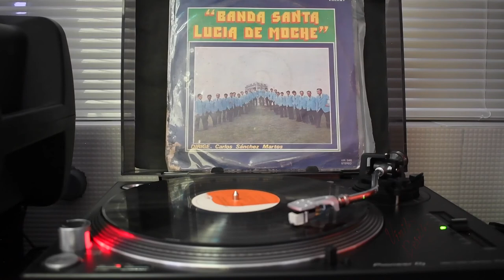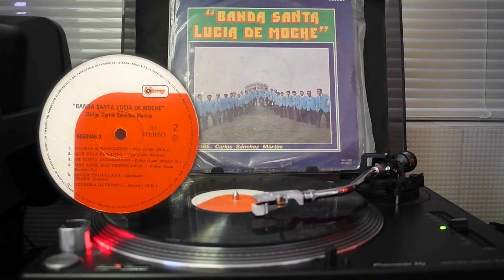Banda Santa Lucia de Moche - Dirige Carlos Sanchez Martos (LP Full Album Vinilo) 19?? FHD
00:14 El Turrón (Derechos Reservados) Marinera
03:35 Trujillana (Teófilo Alvarez D.) Marinera
07:23 La Concheperla (Rosa Mercedes Ayarza) Marinera
11:06 Cholo Llorón (Derechos Reservados) Tondero
14:22 El Huayacán (Derechos Reservados) Marinera
18:23 Soltero Soy (Joaquín Villena) Marinera
22:26 Gloria A Manolete (Derechos Reservados) Paso Doble
25:24 Que Viva El Santo (Juan Benites) Vals
28:44 Me Gusta Jaranearme (Juan Benites) Polka
31:18 Mas Años Mas Desengaños (Juan Benites) Vals
34:17 Mujer Trujillana (Teófilo Alvarez) Marinera
38:06 Quisiera Quererte (Derechos Reservados) Huayno

Si queremos disfrutar d ella verdadera música norteña con todo su acento costumbrista y cónsul sabor nato, hay que referirse obligadamente a la prestigiosa BANDA SANTA LUCIA DE MOCHE, para su fiel ejecución.

Con quince años difundiendo el folklore norteño, esta afiatada Banda, ya sabe lo que es representar la música autóctona de la región y sobretodo con naturalidad apropiada.

Estos músicos profesionales, indudablemente se han convertido en los más solicitados, ya sea para el marco musical de una procesión o festividad en homenaje a santos o patrones de la provincia.

En la actualidad esta formidable banda ha recibido un sinnúmero de distinciones en mérito a sus sobresalientes actuaciones dentro del país. Una de ellas, la más notable es la que recibieron de la Cooperativa Casagrande, reconociéndola como la mejor en su género.

Toda la dimensión musical, que ha sabido lograr la Banda Santa Lucía de Moche, podrán escucharla y apreciarla a través de este larga duración donde han incluído valses, marineras, tenderos, todos ellos con su ya marcado acento musical.

VA para Uds. esta su primera placa discográfica en versión de la aceptada BANDA SANTA LUCIA DE MOCHE, de quienes estamos seguros recibir gratas melodías.

Coordinador de producción: Peter Delis
Arte y Diseño: Bernardo Toledo Q.
Técnico de Grabaciones: Tonko Tonkes
Técnico de Corte: José Ugaz

Reproducido desde un Pioneer PLX-500 y captado en video en una Nikon D7500
Vinilo propiedad de la colección personal de L. Victor Calvo Llerena
Arequipa Octubre del 2020